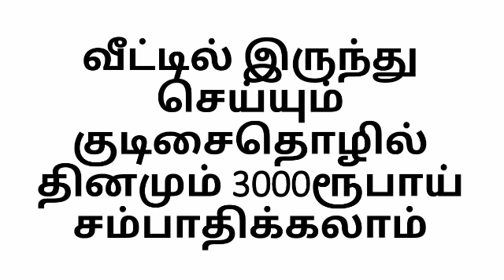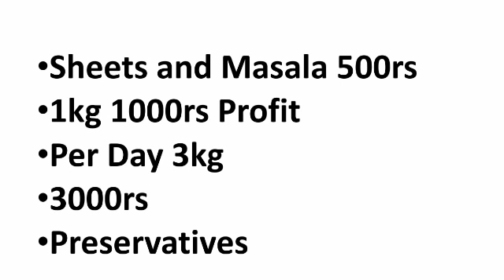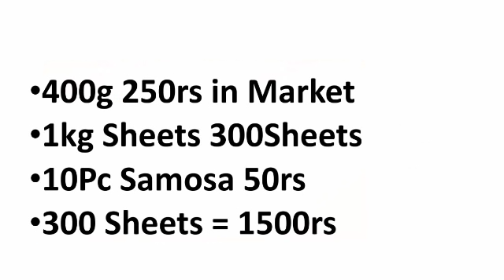1000ரூபாய் முதலீடு | தினமும் 3000ரூபாய் லாபம் | Small Business Ideas | TamilNadu 2020